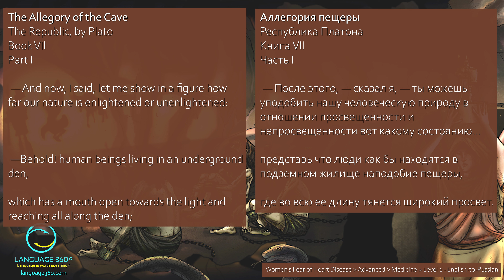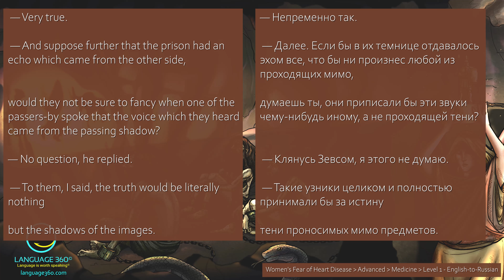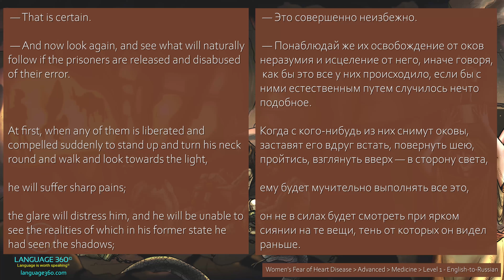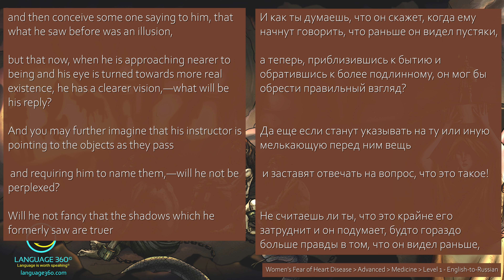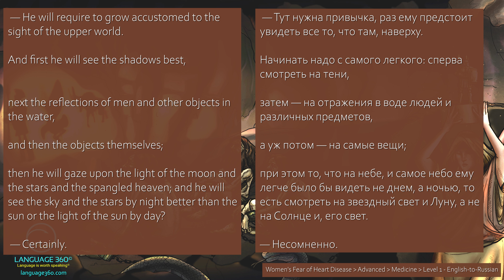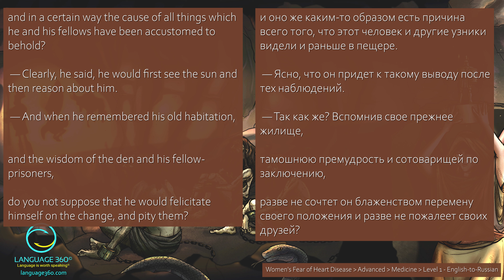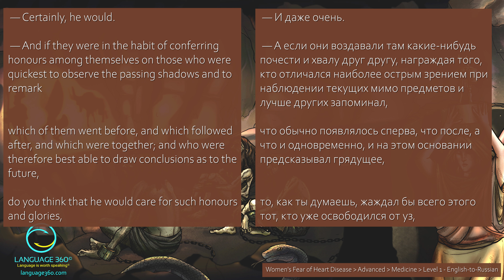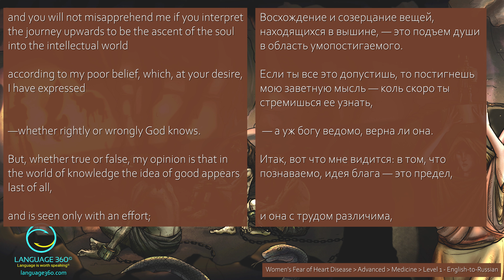Plato's Allegory of the Cave: Level 1 - English-to-Russian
This is advanced Russian content. However, much of it has been broken down into small chunks, easily digestible by even a Russian language beginner.

Plato’s Republic was originally written in Greek. The English and Russian versions are translations from Greek. Consequently, the English and Russian segments in this presentation don’t often precisely match, but they are close enough for this to be excellent content for expanding the vocabulary and grammar needed for explaining and comprehending difficult concepts. I hope this is useful to you.

I receive nothing for the many hours of work required to put this material together. Thank you for dropping by!

SUMMARY
In Plato's Allegory of the Cave, prisoners are chained, perceiving shadows on a wall as reality. Upon escape, one discovers a higher truth, symbolizing enlightenment and the journey from ignorance to knowledge.

CONTENT DETAILS
Title: Plato’s Allegory of the Cave
Difficulty: Advanced
Topic: Philosophy
Version: Level 1 - English-to-Russian
Source: Plato: The Republic, Chapter 7. Written 360 B.C.E

КРАТКОЕ СОДЕРЖАНИЕ
В Аллегории Пещеры Платона заключенные, связанные цепями, воспринимают тени на стене как реальность. После освобождения один из них открывает более высокую истину, символизируя просвещение и путь от неведения к знанию.

ДЕТАЛИ СОДЕРЖАНИЯ
Название: Аллегория Платона о пещере
Сложность: Продвинутый уровень
Тема: Философия
Версия: Уровень 1 - Английский-русский
Источник: Платон: Государство, Глава VII. Написано в 360 г. до н. э.